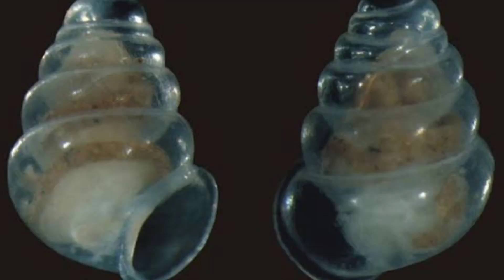दुनिया भर में पाएं गए सबसे बड़े घोंघा !! The largest snail found around the world !! Board Classes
Es Video Me Apko duniya bhar me paye jaane wale snail Ke bare me batane wala hu

Your Question 🤔 👇

*1 The largest snail found around the world
*2 duniya ke sabse bade snail
*3 duniya ke sabse khatarnak snail
*4 duniya ke sabse purane snail
*5  ye snail har shal do Lakha logo ki jaan le leta hi
*6 Vishva mein paye Gaye Sabse bade snail